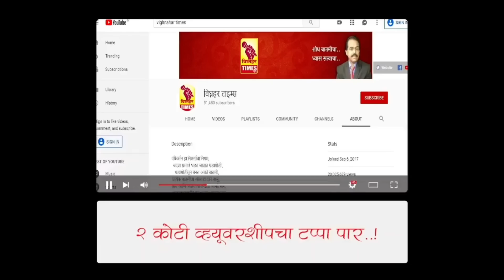आता आंम्ही सांगू तसेच होणार.... माझी माहिती खोटी ठरली तर पुन्हा माईकला हात लावणार नाही-आशाताई बुचके